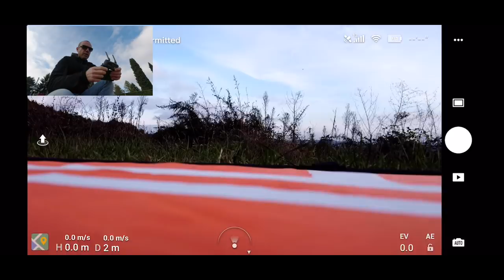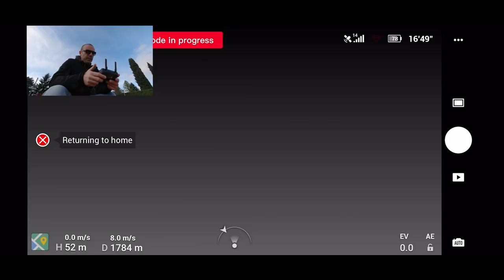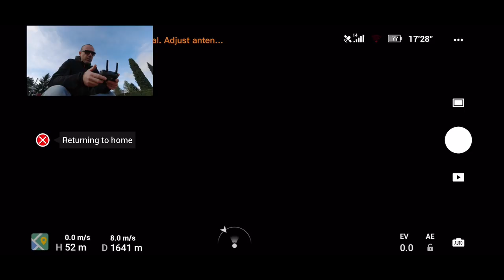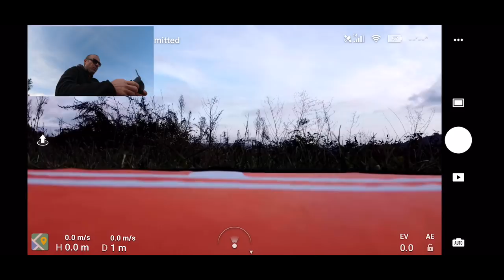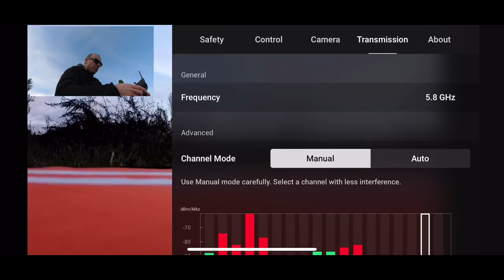RANGE TEST MAVIC MINI IN CE A 2,4GHz E 5,8GHz ALTRO CHE IL WI-FI DEL MAVIC AIR QUI 2000mt.!!!!!!